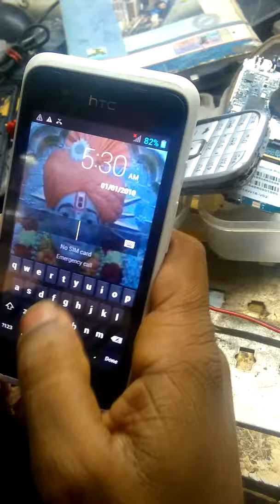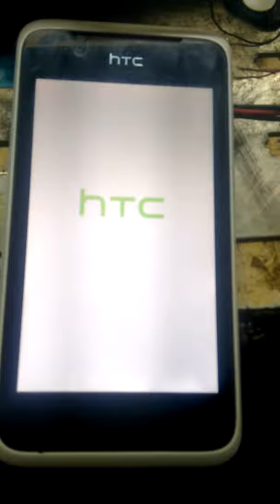HTC desire 210 duelsim hardreset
HTC desire 210 hardreset. SANSAR MOBILE SHOPEE